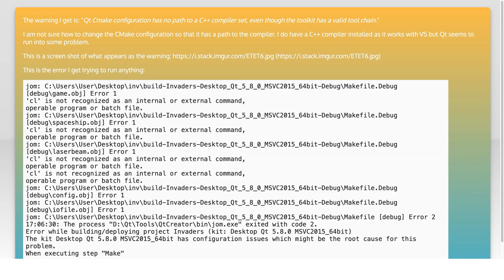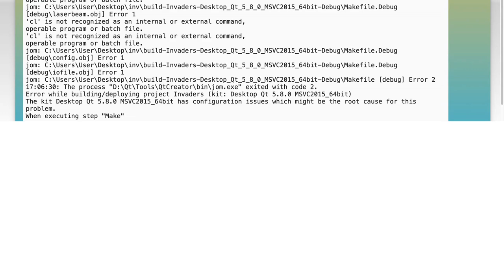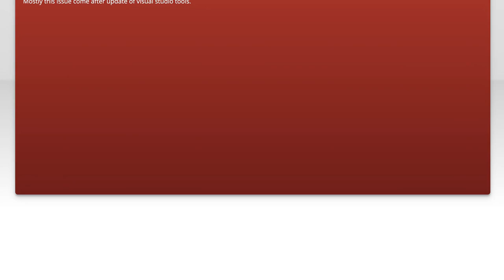Qt Cmake configuration has no path to a C++ compiler set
c++: Qt Cmake configuration has no path to a C++ compiler set

Related to: c++, qt, cmake